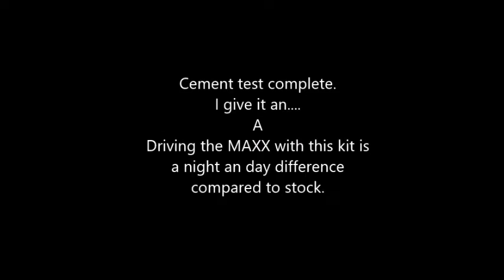Traxxas MAXX, WIDEMAXX KIT, review on Cement. First time with the kit. Second time driving the car.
I purchased this truck and once I started driving I was instantly disappointed with it's handling. I wasn't expecting a sports car or anything, but I could tell that the wheelbase was too short for the weight of the truck to drive at its full potential. This test was done on a 3s with stock shock oil. Which is too light.